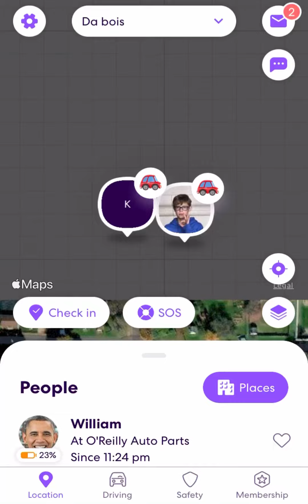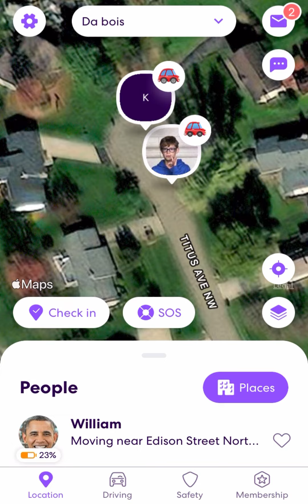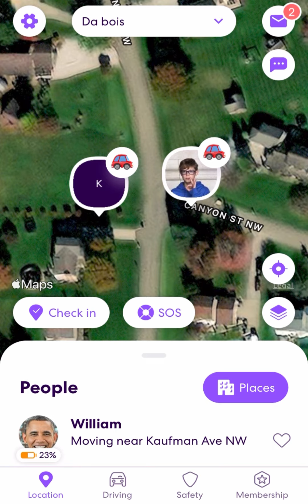3 Minutes of Intense Life360 High-Speed Chase